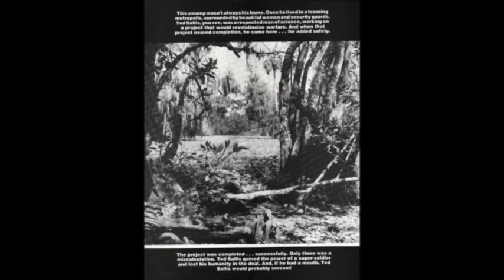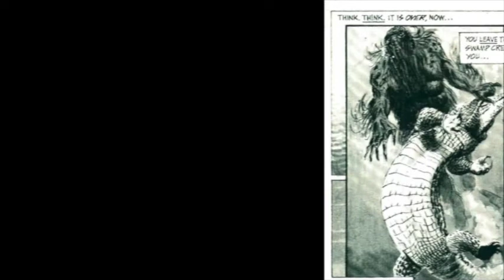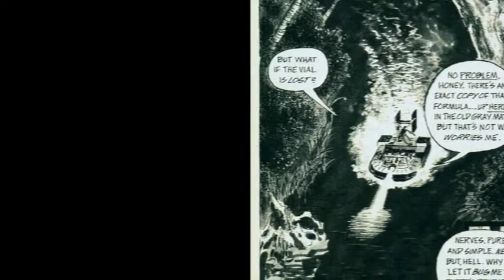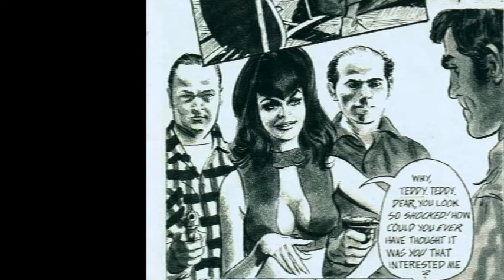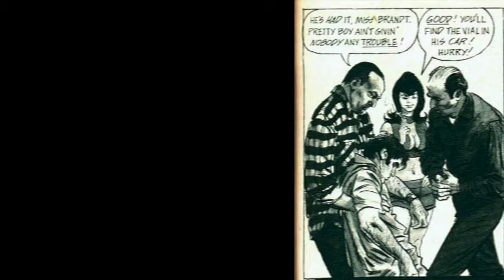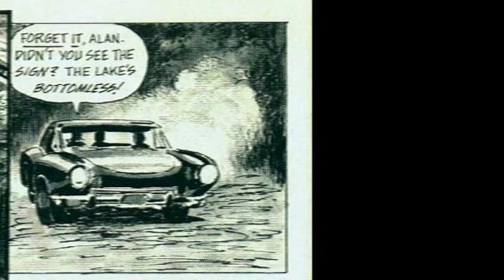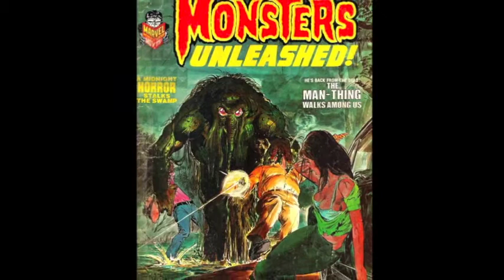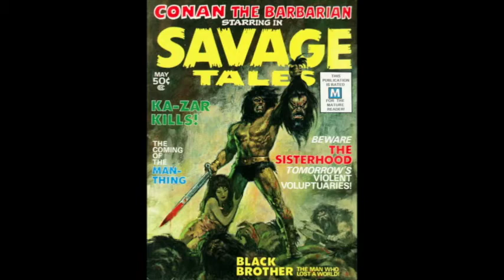Coming of the Man-Thing